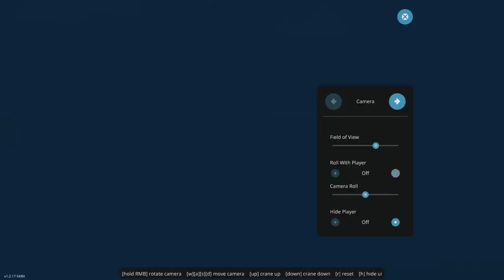Megalodon Sharks SANK My Submarine! - Stormworks Gameplay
Megalodon Sharks SANK my submarine in Stormworks gameplay; a survival ship sinking simulator game! Can SpyCakes escape the Giant Megalodon Sharks in this Stormworks survival episode? This is Stormworks Multiplayer Gameplay with Megalodon Shark Survival & a Sinking Submarine!